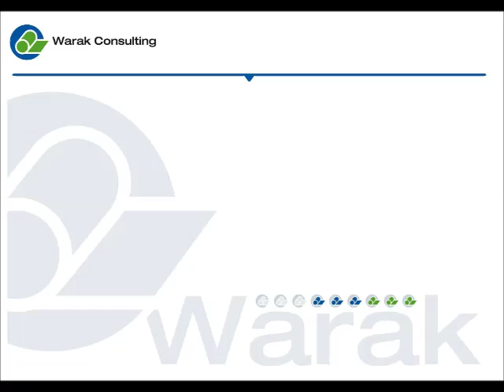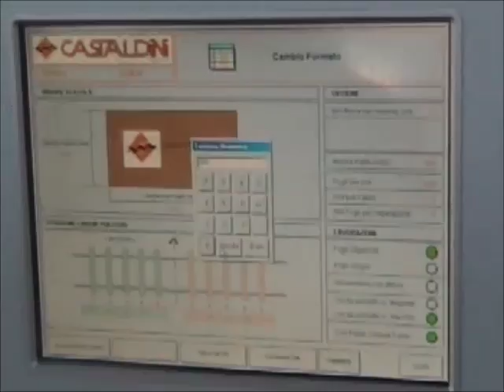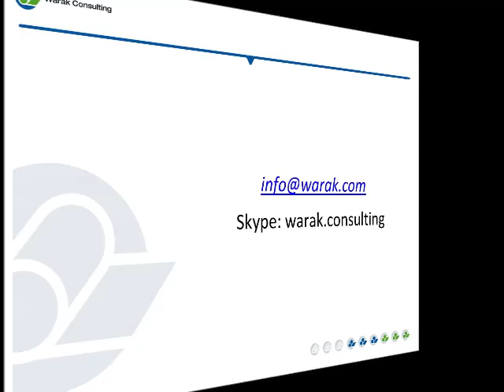IFP automático de EDF